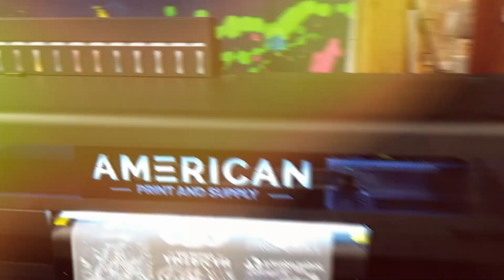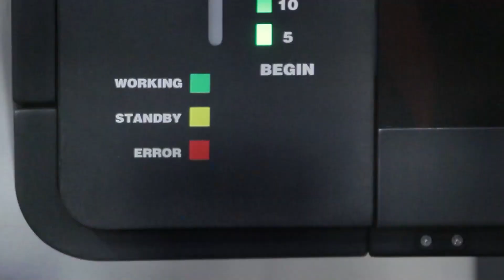The Most Powerful DTF Printer Yet? The Kraken (13 Colors, 8 Printheads)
The Kraken DTF Printer | 8 Printheads | 13 Colors | 32" Film

Meet The Kraken – the most powerful DTF printer on the market. Engineered for industrial power and precision, this monster of a machine is built to dominate with 8 high-speed printheads, support for up to 13 vibrant colors, and blazing-fast output speeds ranging from 500 to 650 sq. ft. per hour.

With support for 32" film, The Kraken delivers unmatched productivity and jaw-dropping quality for businesses ready to scale big. Whether you're pushing high-volume production or need the most versatile color range in the game, this printer is in a league of its own.

🔥 Highlights:

8 High-Performance Printheads

Supports Up to 13 Ink Colors

Prints 500–650 sq. ft. per hour

32" Film Support for Maximum Output

Built for Speed. Built for Power. Built for Profit.

The Kraken isn’t just a printer – it’s a production powerhouse.